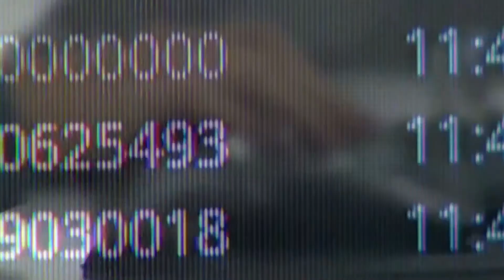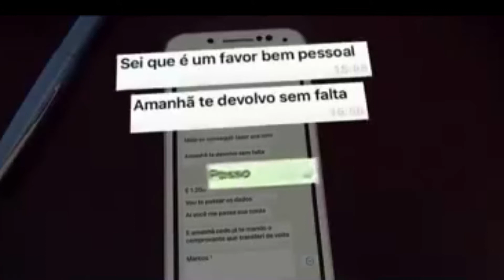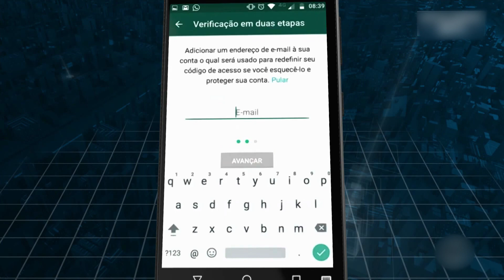Golpe da Clonagem do app Whatsapp faz mais uma vítima em Iapu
A clonagem do aplicativo whatsapp tem feito vítimas por todo o Brasil. Nesta semana mais uma pessoa foi vítima da prática desse estelionato, na cidade de Iapu